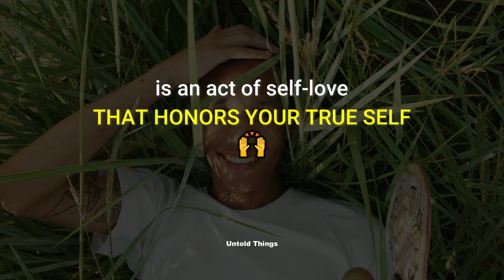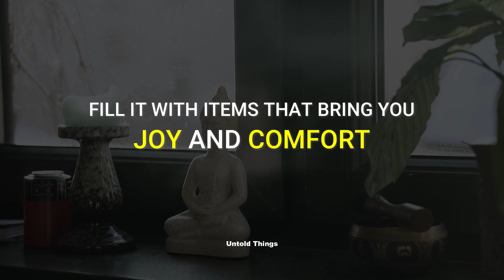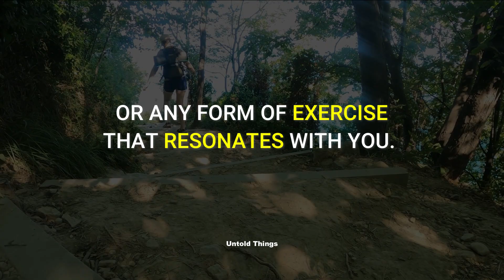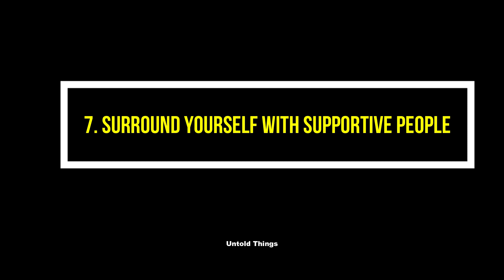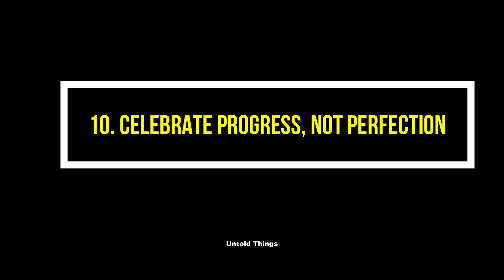10 Practical Ways to Love Yourself Unconditionally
In a world that often demands perfection and comparison, loving yourself unconditionally becomes an act of rebellion. Join us on a transformative journey as we explore 10 practical ways to cultivate deep and unwavering self-love. From embracing your inner magic to setting boundaries with self-care, these personalized strategies will empower you to celebrate your uniqueness and nurture a profound sense of compassion for yourself.

Get ready to embark on a soul-stirring adventure that will forever change the way you view and love yourself. Don't miss out on this inspiring guide to unleash the power of unconditional self-love in your life.

00:00 - Intro
00:26 - Embrace Your Inner Magic
00:50 - Write Yourself a Love Letter
01:19 - Create a Self-Care Sanctuary
01:47- Practice Mindful Self-Compliments
02:17 - Engage in Joyful Movement
02:41 - Set Boundaries with Self-Care
03:09 - Surround Yourself with Supportive People
03:36 - Cultivate Daily Moments of Gratitude
03:56 - Forgive Yourself and Release the Past
04:20 - Celebrate Progress, Not Perfection
05:03 - Thank You

How to love yourself, self-love, practicing self love.